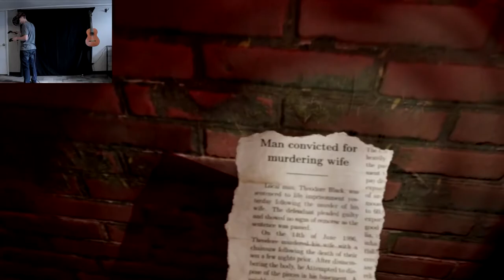THIS GAME GOT WAY MORE SCARY!!! Stocksynd House - Part 3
Heyo Peoples! Welcome back to Stocksynd House! Its been a good week since I've played anything, since I was at summer camp, but as soon as I got back I wanted to get back into this game. This game really ramped up on the scares and I hope you guys enjoy this episode of Stocksynd House!